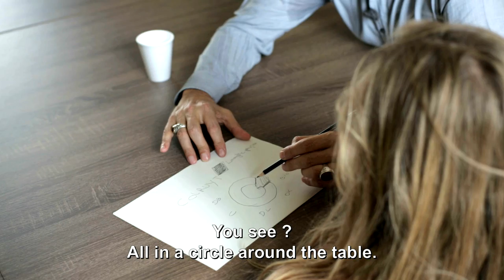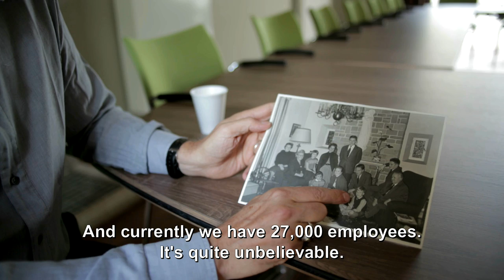Colruyt Group: CEO Jef on the new logo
Colruyt Group has evolved from a family company into a family of companies. The new logo marks the next step in that evolution. The new logo reflects the brand promise ‘simplicity in retail’. CEO Jef Colruyt talks about the logo and the evolution of the company.